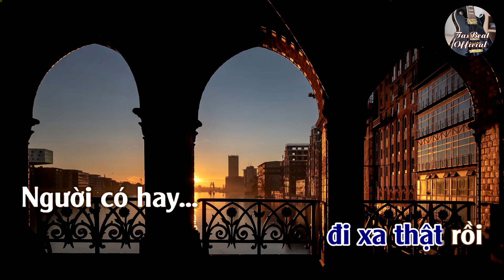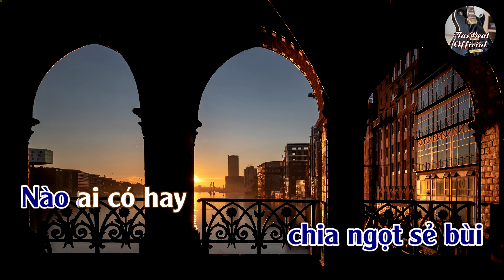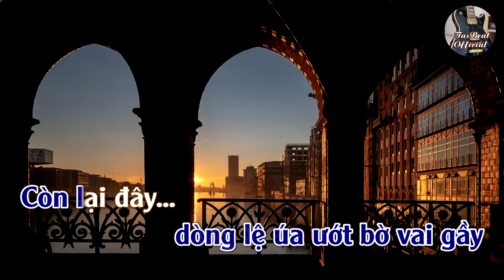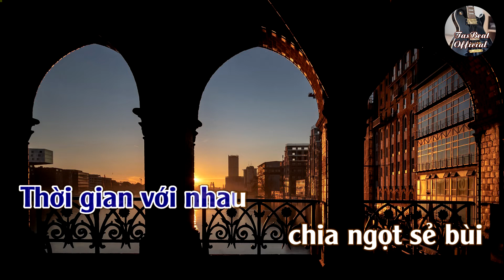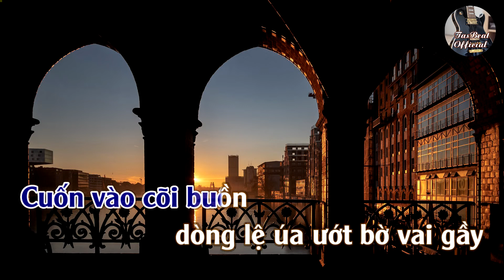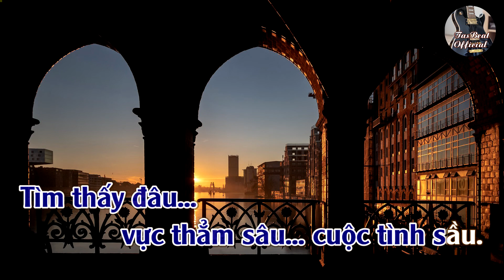Karaoke Đoạn Tình Tone Nam | TAS BEAT